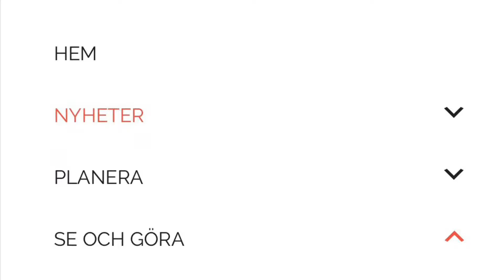Lavame app car wash and cleaning Marbella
Get your car washed (enviromentally friendly without water), cleaned and disinfected at the location of your choice.
The Lavame app offer this service in Marbella, Nueva Andalucia and soon the whole of Costa del Sol.